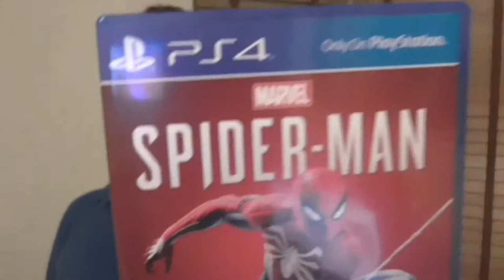Top 5 Times Spider-Man was in other Video Games (TOP 5'S) (LPQX)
- Enjoy (: !!!

Planned/Produced and edited by Adis

The list:
5 - Marvel V Capcom (Infinite) (PS4 , XBOXONE , PC)
4 - Disney infinity 3.0 (PS4 , PS3 , XBOXONE , ETC)
3 - Lego Marvel SH 2 (PS4 , XBOXONE , PC , SWITCH)
2 - Marvel United VR